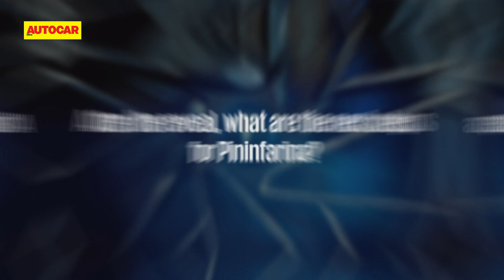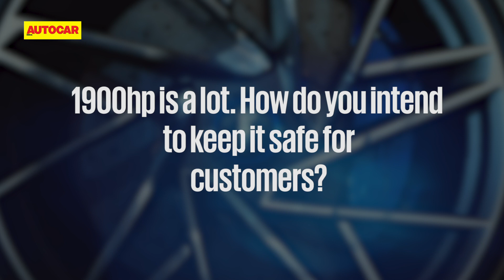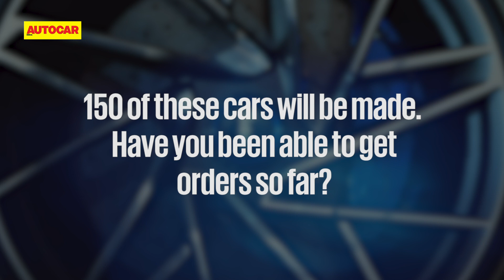Michael Perschke - CEO, Automobili Pininfarina | Geneva Motor Show 2019 | Autocar India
Automobili Pininfarina, the high-end EV brand owned by Mahindra, has debuted its first car at the 2019 Geneva Motor Show - called the Battista. CEO Michael Perschke spoke to Hormazd Sorabjee from the show floor, talking about the Battista hypercar, sales projections, and what its exclusive owners have in store.